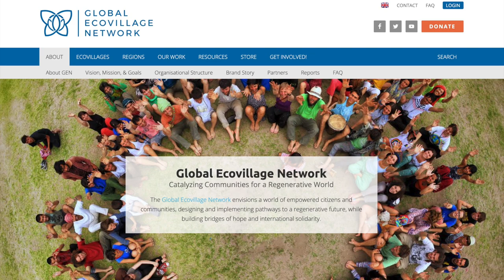November 2021 Update from the Findhorn Ecovillage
John Talbott and Tara Gibsone share about the development of the Findhorn Ecovillage and their hopes the role the community at Findhorn will play in the future of humanity.